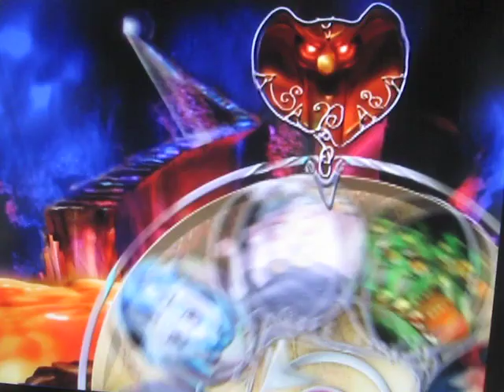Reel of Misfortune DVD Game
Halloween is almost over, so here's a video of one of my favorite Disney DVD bonus features. This one is the Reel of Misfortune game found on the Mickey's House of Villains DVD. Normally, the player of this game has to answer 5 villain-related questions to win. I added 3 more questions to make the gameplay video extra fun. Of course, the makers of this game could've replaced the Big Bad Wolf with Maleficent and the hyenas with their boss, Scar. But other than that, they sure did a great job!

Sorry about the "shaky camera" quality, but it was all the best that I could do. I hope you all had a fun Halloween, and we can hardly wait to celebrate it again next year!

Oh, and note to viewers: Disney owns this DVD game, not me.